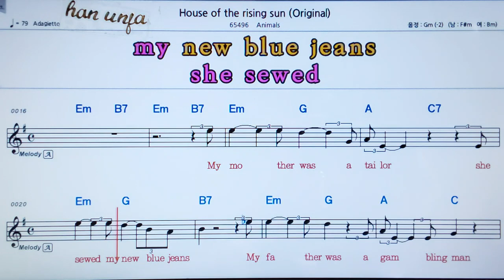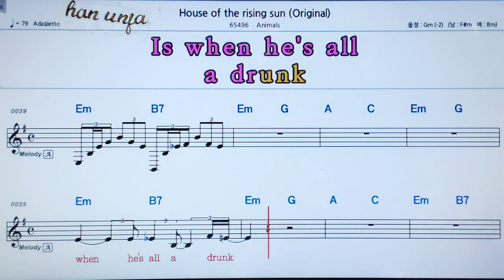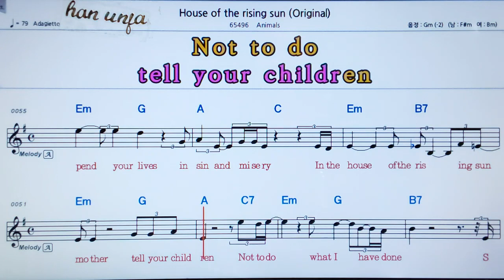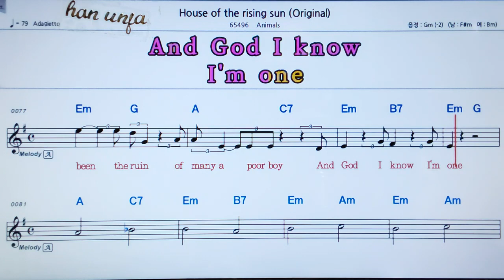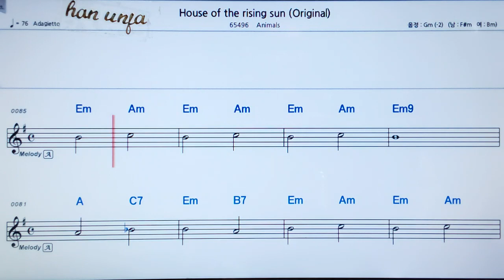💖House of the rising sun/Animals 👍MR,가라오케 악보 코드 가사 ,Karaoke반주